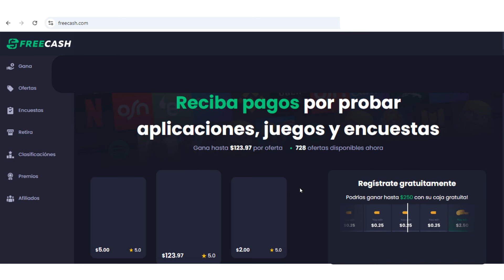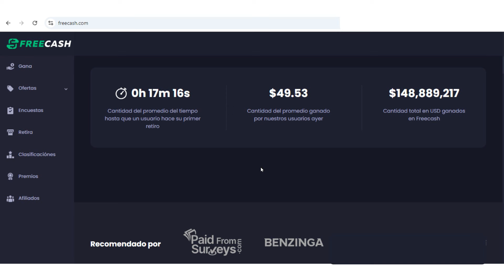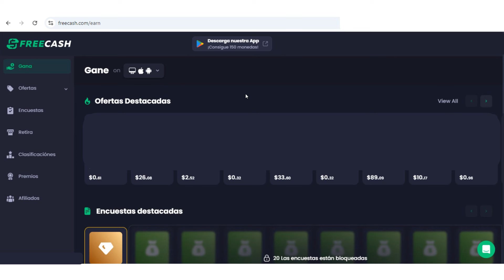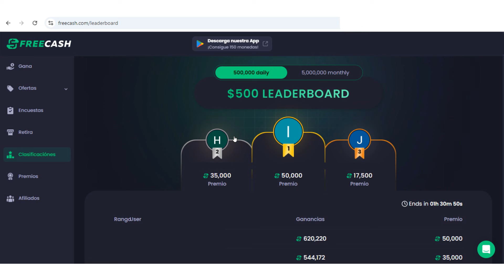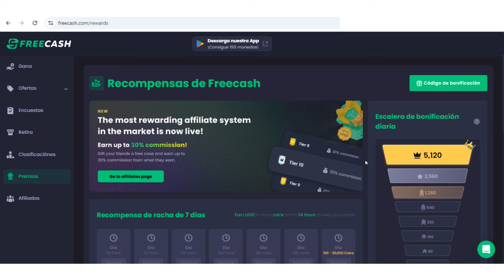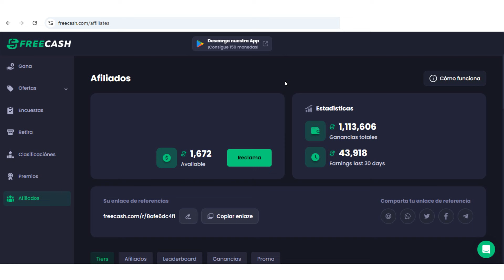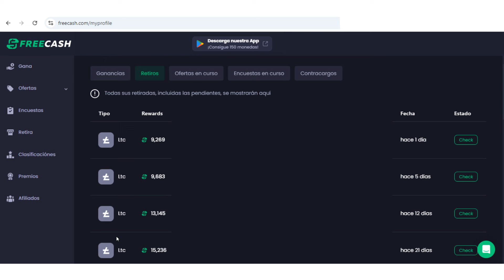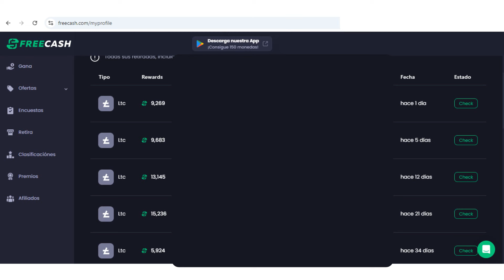😲 $20.00 DÓLARES GRATIS A PAYPAL!! (RETIRA HOY MISMO) 😲 Ganar Dinero para Paypal Rápido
😲 $20.00 DÓLARES GRATIS A PAYPAL!! (RETIRA HOY MISMO) 😲 Ganar Dinero para Paypal Rápido. Como ganar $20 dolares gratis a Paypal, ganar 20 dolares para Paypal rapido, y como ganar dinero para Paypal 2024 desde PC y desde celular, facil y rapido. Enseño como ganar dinero en Paypal rapido 2024, y ganar dinero para Paypal gratis y rapido, con esta pagina para ganar dinero hoy mismo, y retirar hoy mismo. Como ganar dinero para Paypal facil y rapido, en PC y celular 2024, y como ganar dinero en Paypal gratis, rapido, en PC, iphone y Android, ganar dinero en Paypal rapido.

🎁 CÓDIGO DE FREECASH: 8afe6dc4f1

🎧 MÚSICA UTILIZADA EN EL VIDEO:
Ninguna.